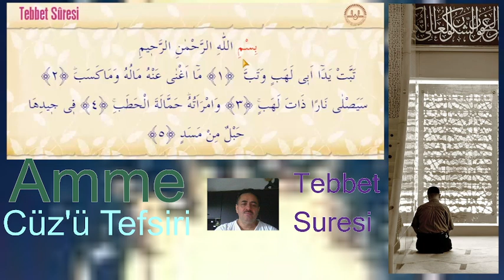111 Tebbet Suresi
Tebbet-Mesed-Leheb Suresi, Allah'ın azabına uğrayacak olan Ebu Leheb ve eşi Ümmü Cemil'e yönelik bir uyarı içerir. Bu sure, iman etmeyenlerin akıbetini ve inkarcıların karşılaşacakları sonu anlatan bir suredir.